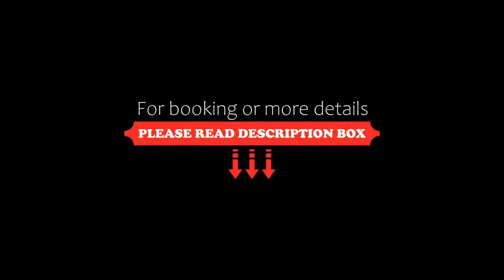Salotto Monti, Rome, Italy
About Property:
You're eligible for a Genius discount at Salotto Monti! To save at this property, all you have to do is sign in.
Set in the historical centre of Rome, Salotto Monti features free WiFi throughout. Guests can enjoy a drink on the panoramic terrace.
With air conditioning, rooms come with a TV and some have a balcony. A free smartphone per room is provided. Each has a private bathroom equipped with free toiletries...
Property Type: Hotel
Address: Via Della Consulta 1b , Rione Monti, 00184 Rome, Italy
Searching For
1. Salotto Monti - Rome - Italy
2. Salotto Monti - Rome - Italy Address
3. Salotto Monti - Rome - Italy Rooms
4. Salotto Monti - Rome - Italy Amenities
5. Salotto Monti - Rome - Italy Offers and Deals
Audio Credit:
Track Title: Blank Slate
Artist: VYEN